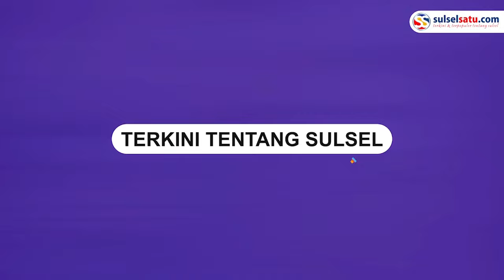Oknum Kades Video Call Seks Dengan Wanita Bakal Diberhentikan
Oknum Kepala Desa Inisial M yang belakangan ini viral karena video call seks (VCS) bakal diberhentikan sebagai kepala Desa karena dianggap memalukan dan mencoreng nama baik Jeneponto.

“Kalau bisa sesegera mungkin diberhentikan oknum kepala desa yang bersangkutan karena ini memalukan Jeneponto,”ujar Kepala Inspektorat Kabupaten Jeneponto, Maskur saat ditemui sulselsatu.com baru baru ini.

Lanjut Maskur, tidak ada toleransi terhadap oknum Kepala Desa tersebut. Oleh karena itu pihaknya akan melakukan penyelidikan terhadap video yang beredar.

Video terkini dan terbaru..